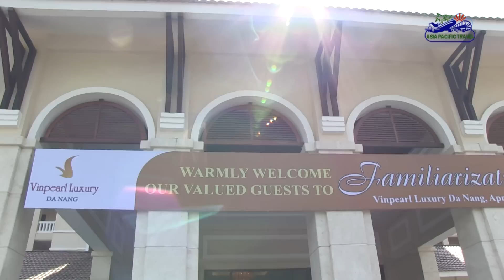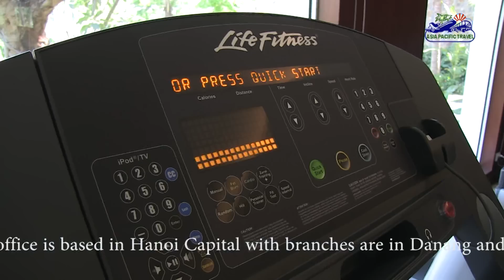Vinpearl Luxury Danang Hotel Video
We have the head office in Hanoi, branch in Danang city and another in Hochiminh city, ideality any contacts , We offer a wide variety of Vietnam hotels, resorts and accommodations with comprehensive and helpful information to assist you in making up your mind as where to stay, travel or visit while you are in Vietnam. We look forward to being able to offer you the best possible service at an affordable price.